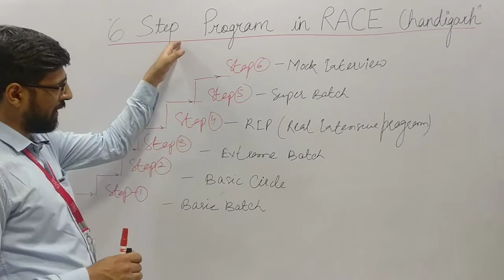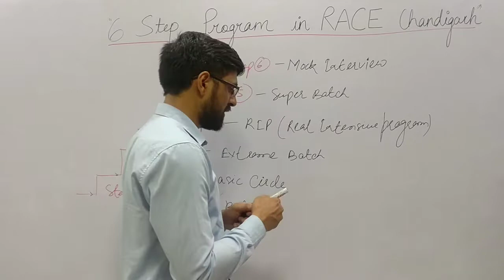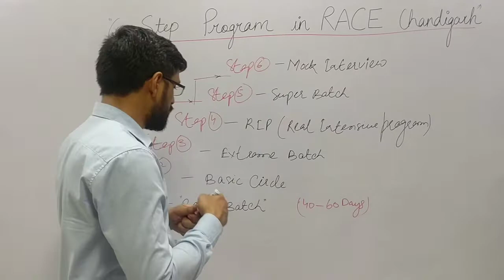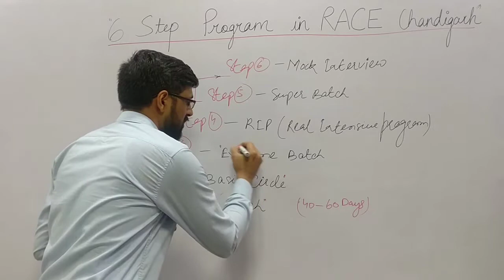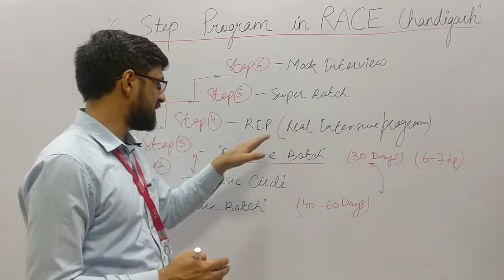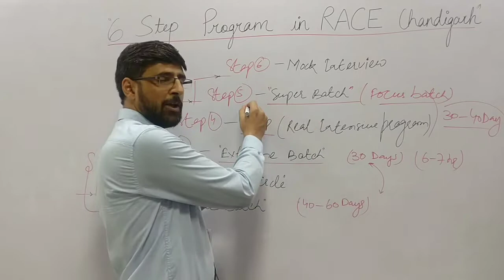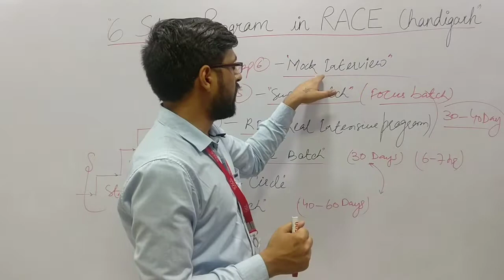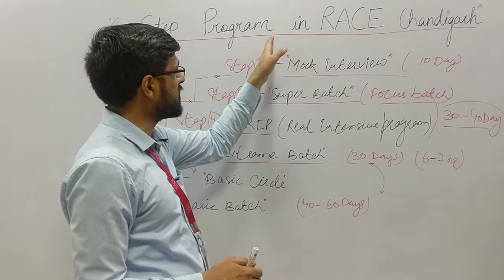Why to Join RACE 6 Step Practice Program of RACE Institute Chandigarh | by Ankush Gupta